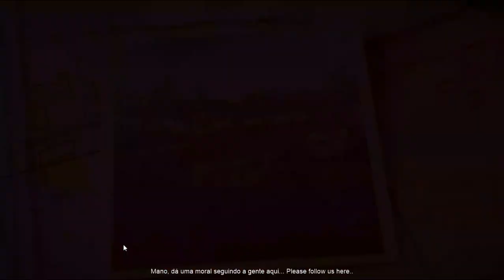Sniper Elite 5 - Fabrica de Guerra -